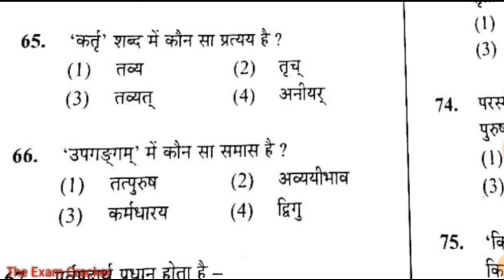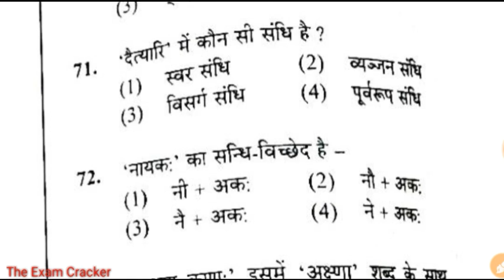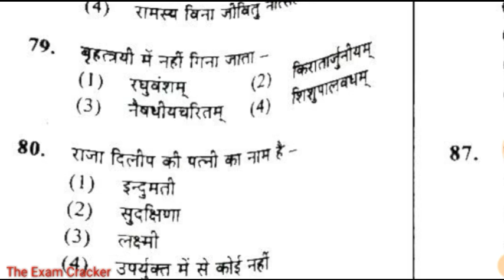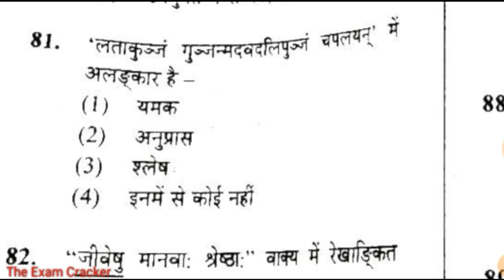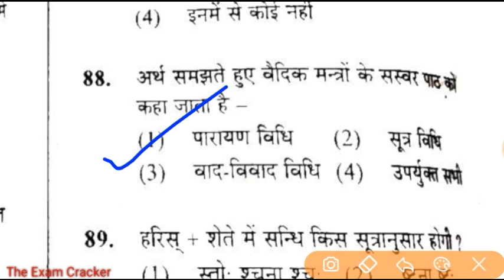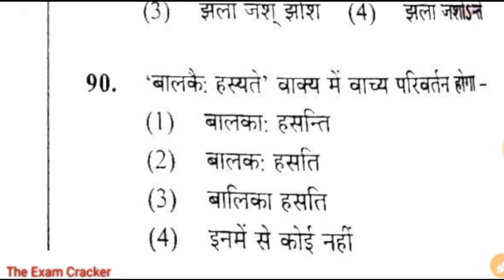UPTET PREVIOUS YEAR SOLVED PAPER/ UPTET-2015 Upper Primary Level (6to8) संस्कृत शिक्षाशास्त्र स्पेशल